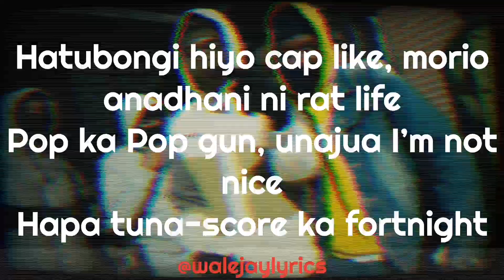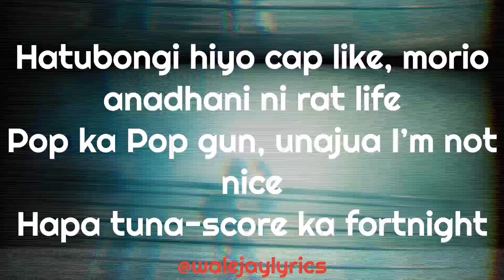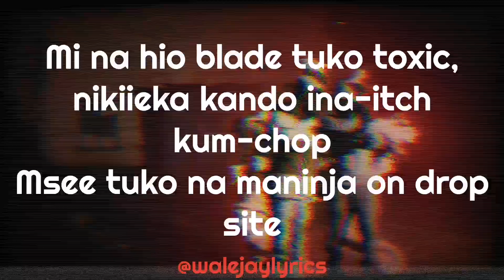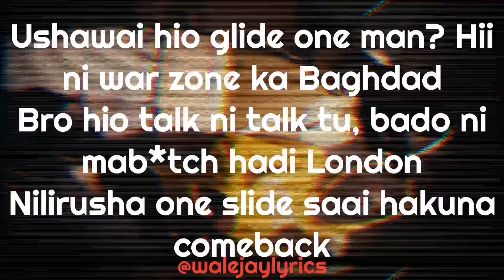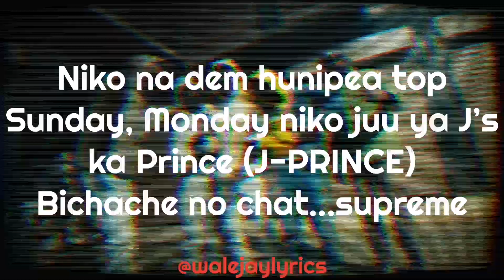NATTY (GTA) - DEGREES LYRICS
Natty of GTA makes his debut on the channel. This was a very much requested artist by my G Raphael Kinuthia. Enjoy